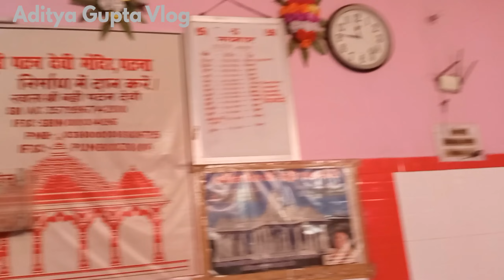SHRI BADI PATAN DEVI JI TEMPLE , PATNA || श्री श्री बड़ी पटन देवी जी मंदिर पटना || Vlog No. 46